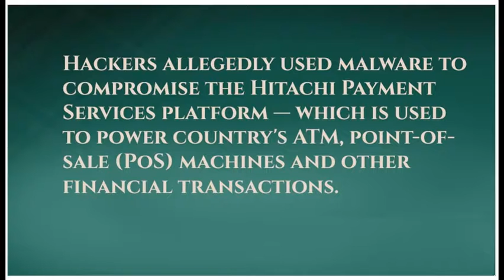Massive ATM Hack Hits 3.2 Million Indian Debit Cards | CR Risk Advisory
India is undergoing the biggest data breaches to date with as many as 3.2 Million debit card details reportedly stolen from multiple banks and financial platforms.